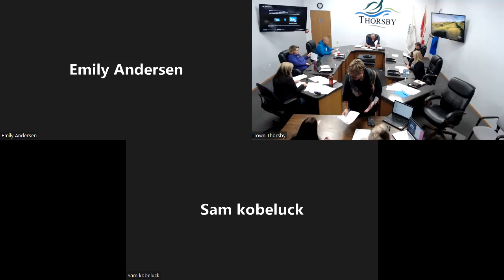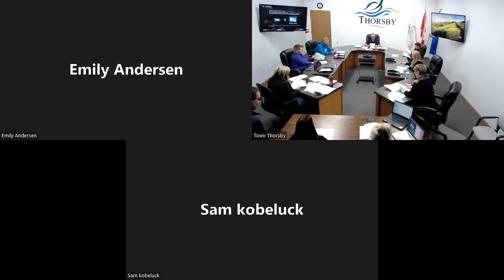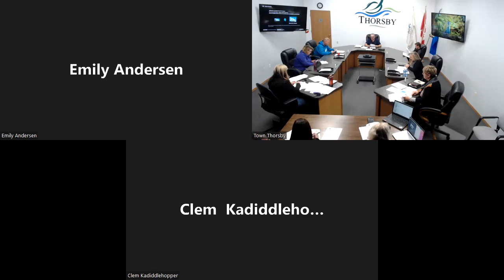Town of Thorsby October 11th 2022 Committee-of-the-Whole Meeting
4917 Hankin Street
Thorsby AB, T0C 2P0